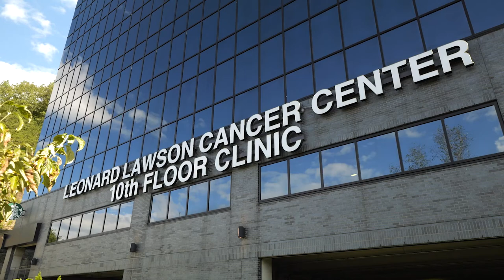Local Holiday Shopping Deals Coming to Prestonsburg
Prestonsburg Tourism and Shop Prestonsburg are bringing holiday shopping deals to Prestonsburg beginning November 24.